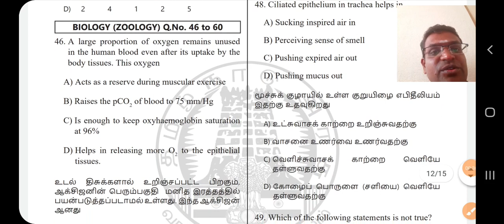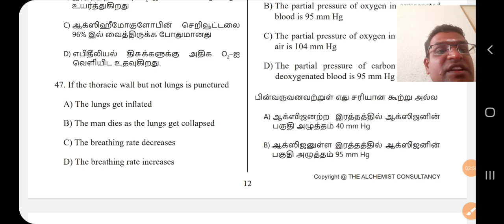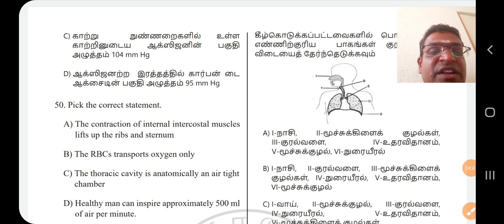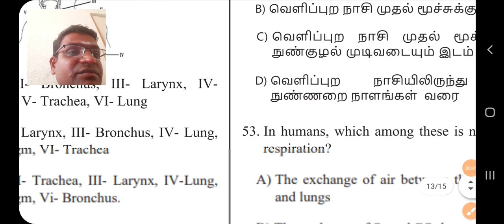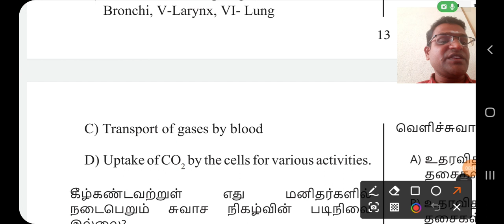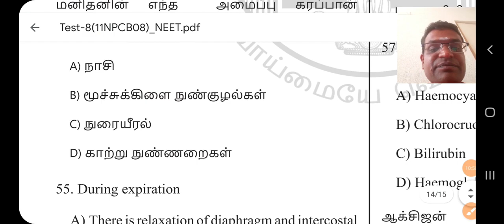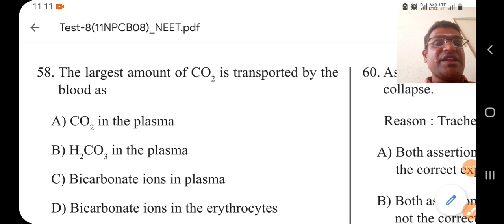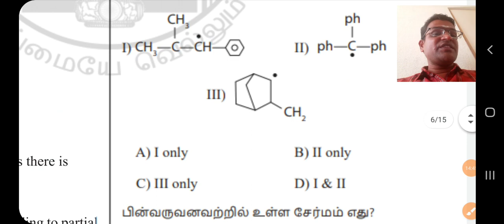NEET Test Track 8 Breathing and Exchange of gases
for NEET ,PGTRB, CUET, TNPSC, UPSC, SSC, CSIR Aspirants